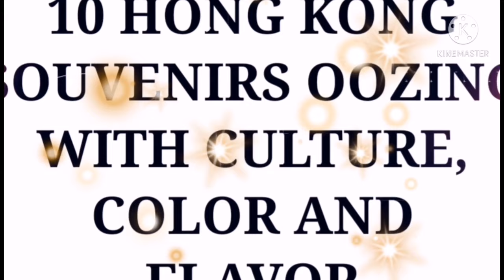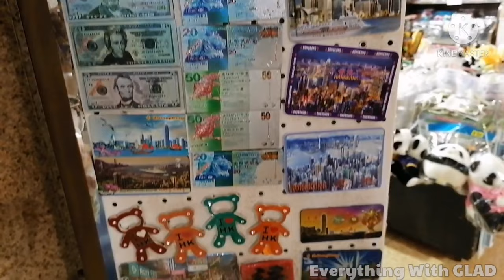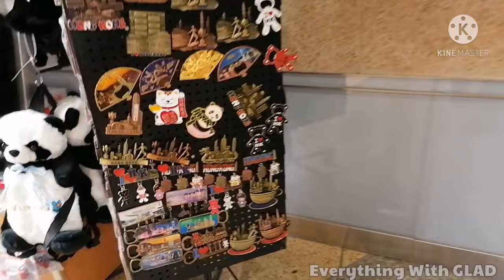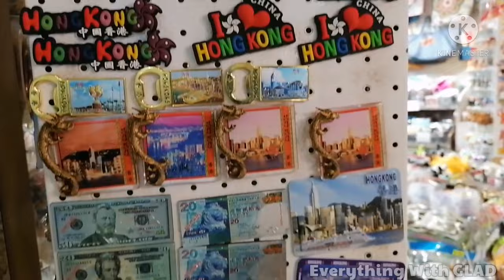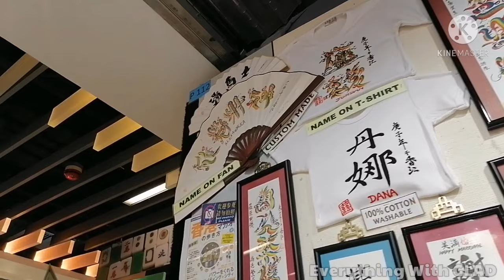SOUVENIRS IN HONGKONG [GLAD VLOG]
Hello everyone this is me again GLAD, EVERYTHING WITH GLAD. This vlog adventure is a tour at different shop that sale different kinds of soveniers that mark and trade in HONGKONG.
Hong Kong is an ideal place to buy jewelry, being well known for its high quality, creative designs, exquisite workmanship, and reasonable prices. Shops for famous brands are Chow Tai Fook, Chow Tai Seng, LUKFOOK, and Chow Sang Sang, which are very easy to find in Tsim Sha Tsui, Mong Kok, and Central. So hope you like my video guys. ENJOY WATCHING. KEEP SAFE EVERYONE. THANK YOU SO MUCH.